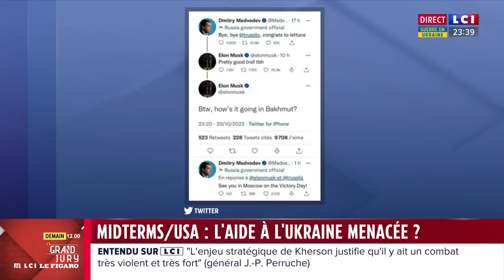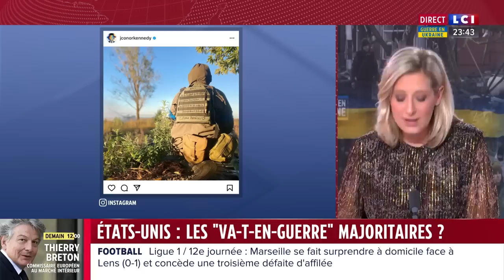Elon Musk, acteur majeur dans la guerre en Ukraine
Le milliardaire américain s'est attiré les foudres sur Twitter de Volodymyr Zelensky et de ses proches. Il a proposé à ses abonnés de voter pour ou contre un scénario de paix prévoyant de nouveaux référendums, l'abandon de la Crimée à la Russie et un "statut neutre" pour l'Ukraine.
L'ambassadeur ukrainien en Allemagne l'a invité à "aller se faire voir".